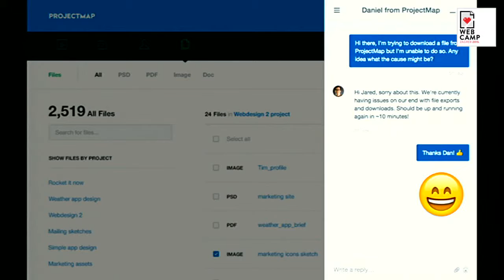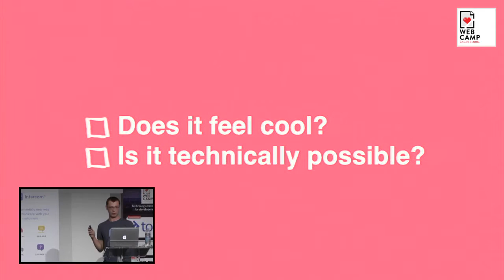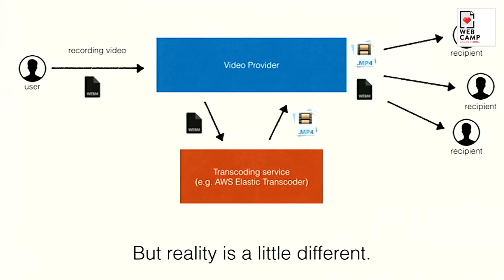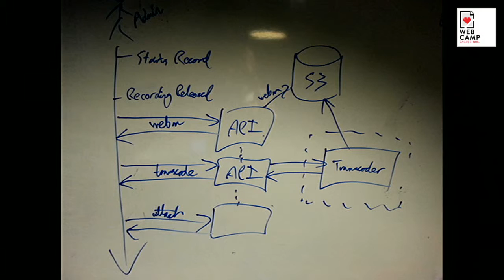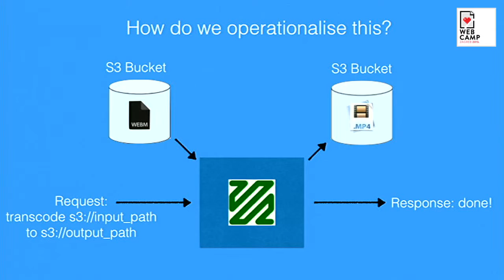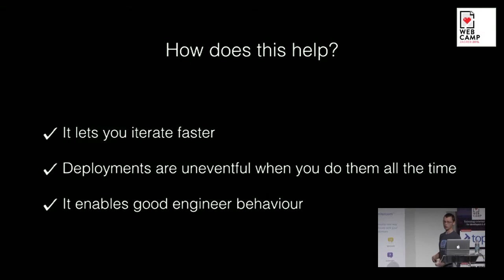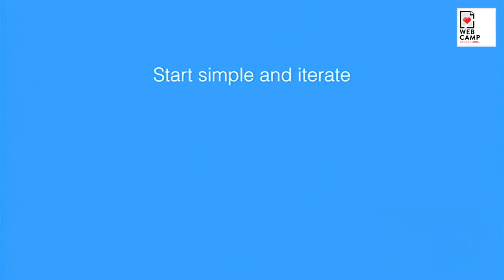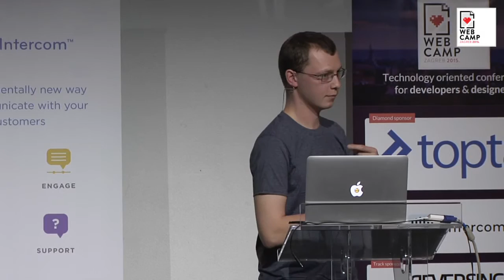Mike Stewart - Building Video Replies at Intercom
A look at how we build experimental features at Intercom, and the tech stack and engineering practices which help us do it.

At Intercom, our product engineering team always spends some of its time on new, experimental concepts for features.

These are often technically challenging features where it isn't clear exactly what direction to take, and we need to rapidly iterate and innovate.

This tells the story of taking an experimental feature from concept to production, with a focus on the technology stack and engineering practices which allow our engineers to innovate rapidly.